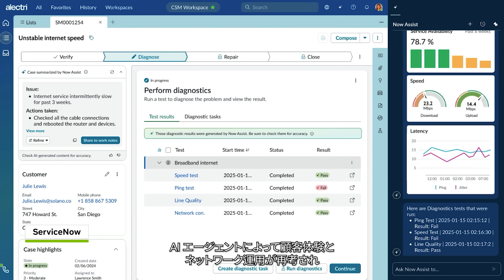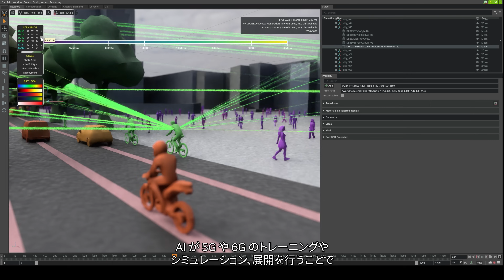コネクティビティを超えて ～ AI が支える通信の未来 ～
参考資料：

通信業界における AI 活用状況 : 2025 年トレンド調査